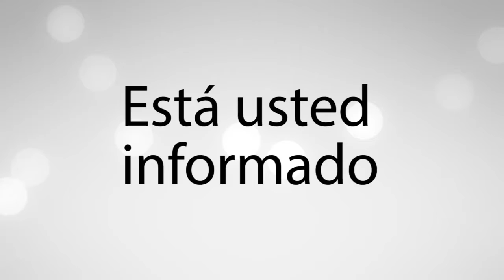Quien traiciona una vez…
El editorial del día con Claudia Vázquez
ORT Noticias
Tamaulipas
16 de septiembre del 2022